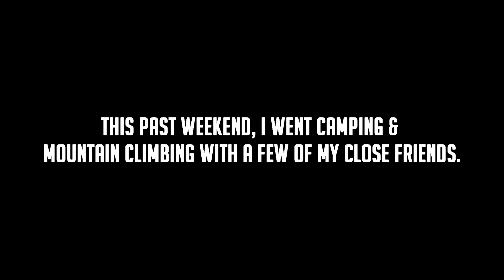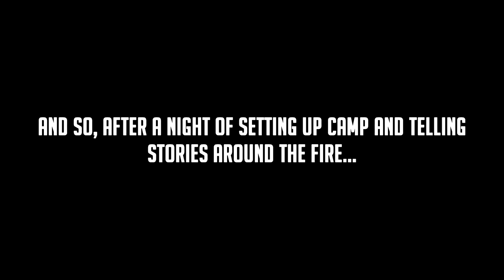The Camping and Bouldering Vlog - (Lawrencium Vlog #4)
This past weekend, I went camping with a few of my close friends, and because this was my first time camping out in the woods, I, naturally, had to vlog the experience! Not only that, but we went bouldering out at Devil's Lake in Wisconsin! I hope you enjoy this small adventure! :)

A vlog made by Lawrencium.

Featuring Speaktoryan and ODDEEO!